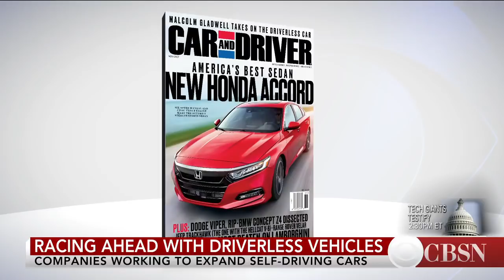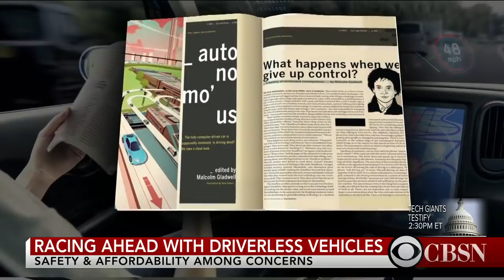Malcolm Gladwell looks at the future of self-driving cars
November's issue of "Car and Driver" looks into the race to get self-driving cars on the streets. Best-selling author Malcolm Gladwell edited the issue as well as contributed two articles. He joined CBSN to discuss the new technology.